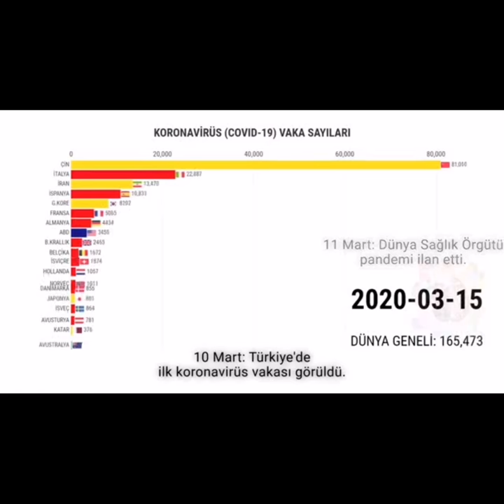2020 - Başımıza Gelenler (2.Teaser)